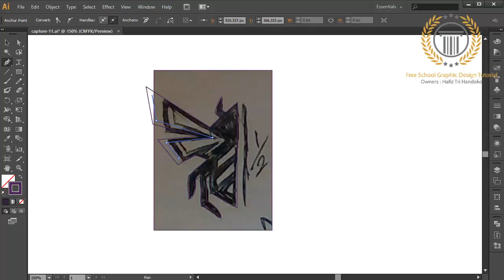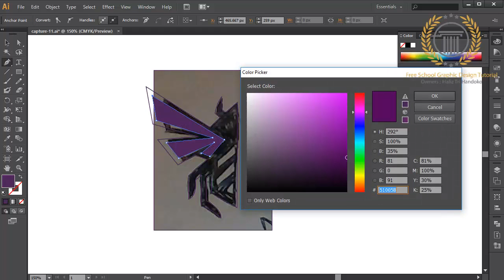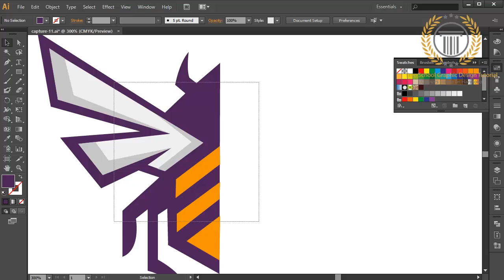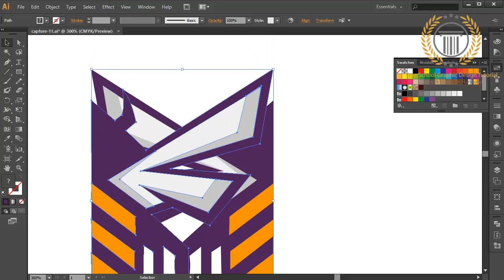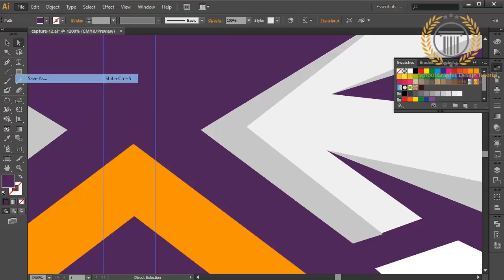Logo design Tutorial / Adobe illustrator / Wasps / Bee Logo / esports team logo creation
effect catagory : how to draw 3d logo, how to make 3d logo,how to construct 3d logo,how to draw 3d, how to make 3d,how to construct 3d, logo design, vector, vector graphics, logo tutorial, 3d logo tutorial,illustrator tutorial, logo in vector format, design, logo design, web 2.0, logo web 2.0, adobe illustrator, cool effects, glow effects, mirror effects in illustrator, shadow, shadows, gradient color